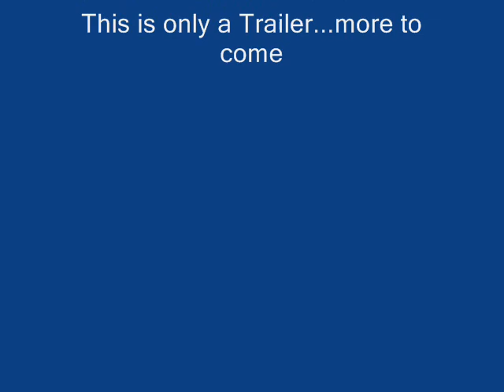Seattle Punk Scene W/Cute Lepers, Greatest Hits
Greatest Hits, Creem City, Cute Lepers, Badlands LIVE...First video I have ever made...EVER